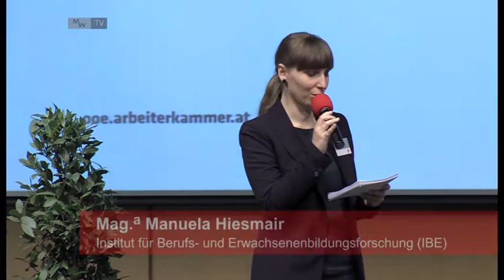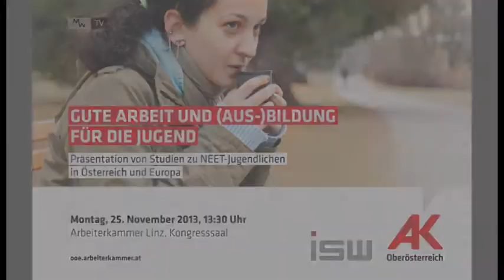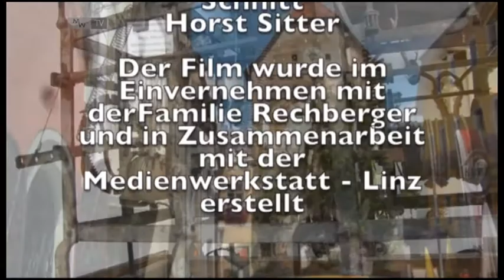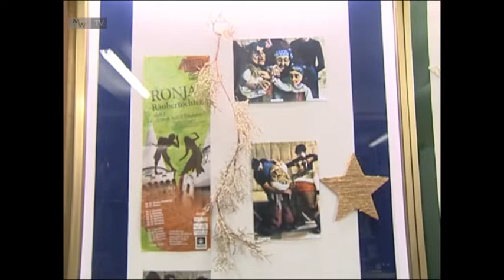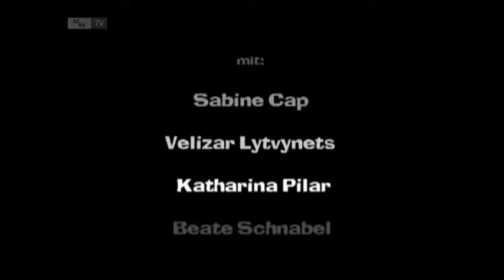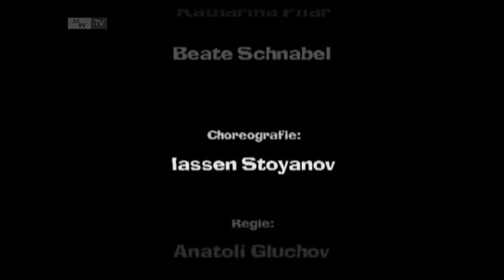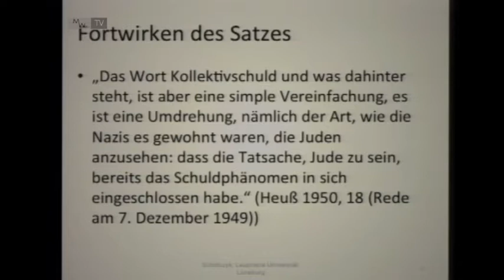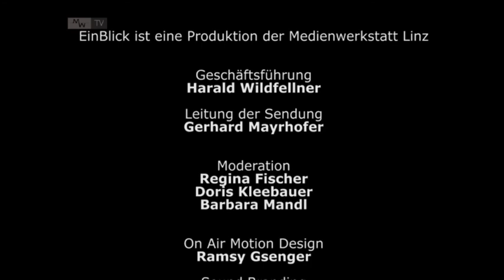EinBlick 225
Moderation: Doris Kleebauer

Gute Arbeit und (Aus-)Bildung für die Jugend. Präsentation von Studien zu NEET-Jugendlichen in Österreich und Europa. Beitrag über die Veranstaltung der AK OÖ und ISW vom 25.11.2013. Eine Produktion der Medienwerkstatt Linz. 7 min. Start: 0´50´´

Sammlung Rechberger. Beitrag über das Museum in Haslach, Salzgasse, produziert von Horst Sitter. 9 min. Start: 8´23´´

Ronja Räubertochter. Ausschnitte der Puppentheateraufführung des Theater Tabor im Maestro, Linz. Ein Beitrag von Andreas Toth. 25 min. Start: 17´50´´

Die Schuldfrage. Vortrag (Ausschnitte) von Univ.-Prof. Dr. Michael Schefczyk (Lüneburg), am 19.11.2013, Wissensturm Linz, im Rahmen der Vortragsreihe "75 Jahre Pogromnacht". Eine Produktion der Medienwerkstatt Linz. 16 min. Start: 42´40´´